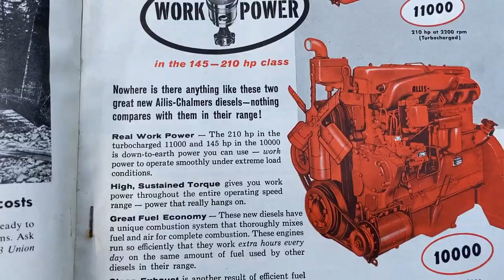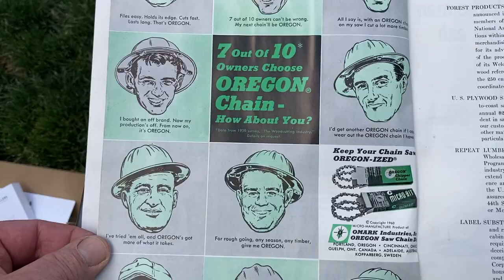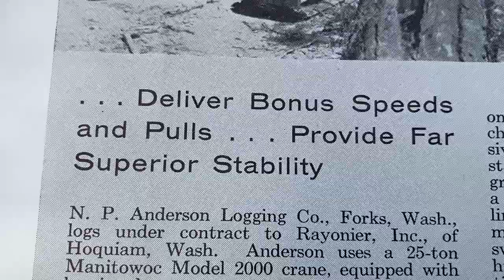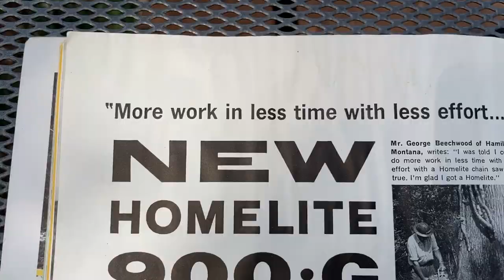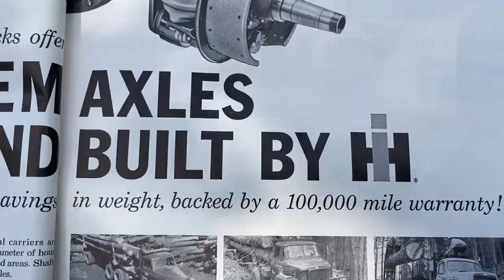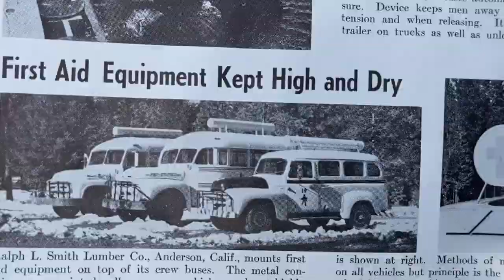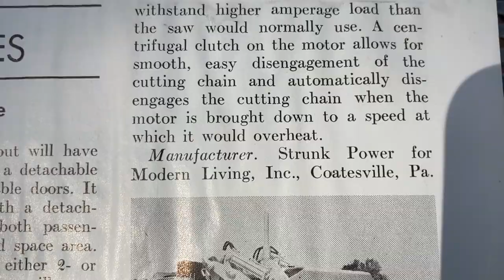1961 logging advertisements and some tree falling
I thumb through the ads on a 1961 timber man magazine and threw in a little tree falling